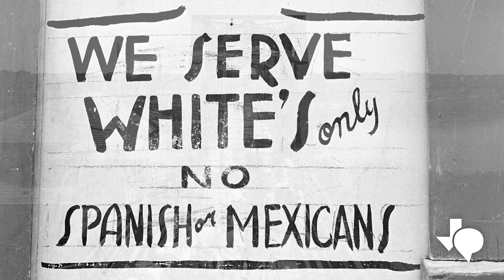OLLU presenta exposición que examina la violencia anti-mexicana causada por autoridades en Texas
La universidad Our Lady of The Lake, conocida como OLLU, está organizando una exposición que examina la violencia en contra de los mexicanos que ha sido permitida y causada por las autoridades del estado en Texas.